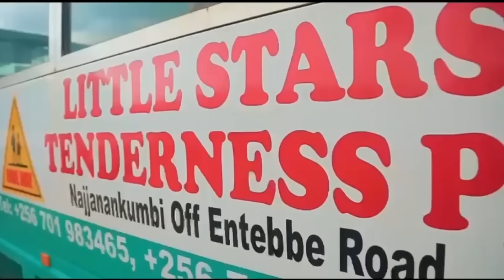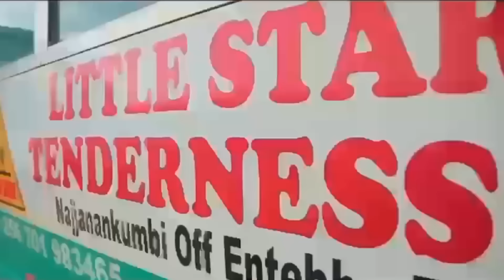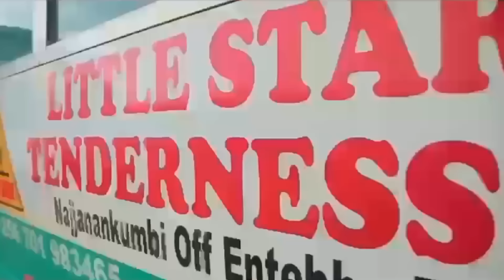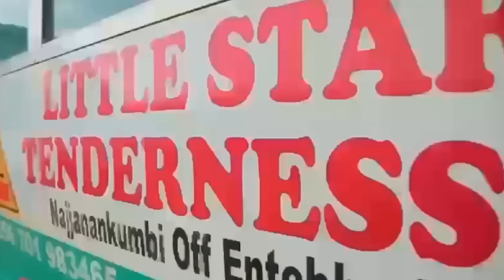EYALI MANAGER WA SPICE DIANA BAMUWADE AKASIMO KU BYE YAKOLA NGA SPICE TANAFUKA STAR